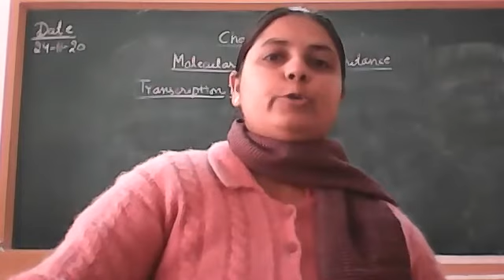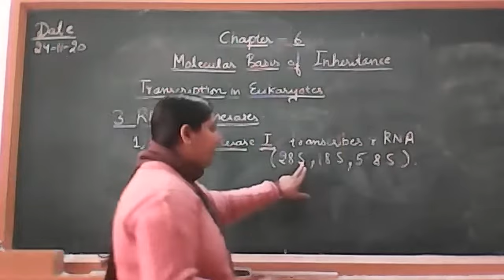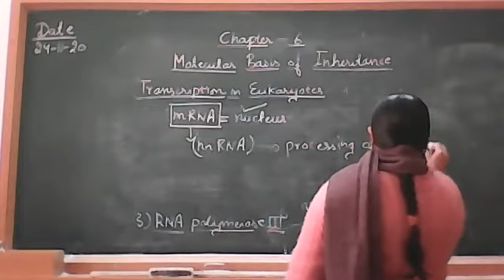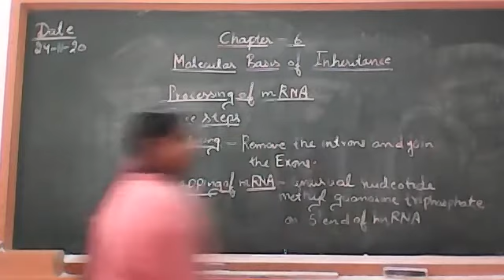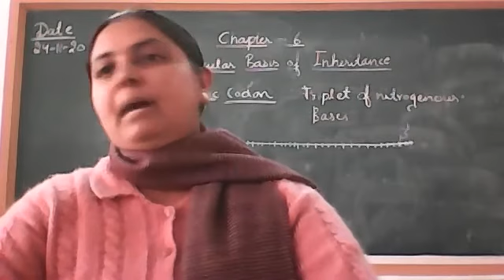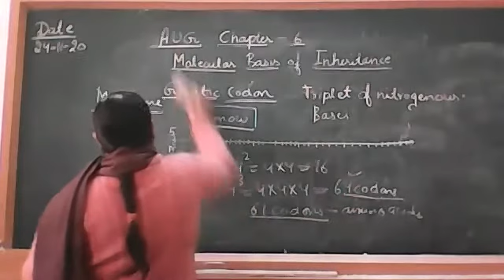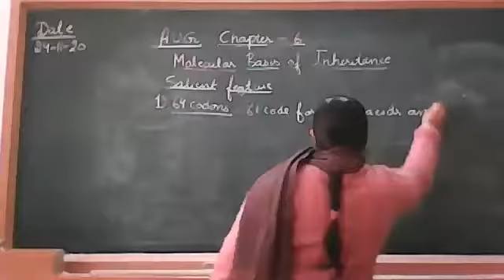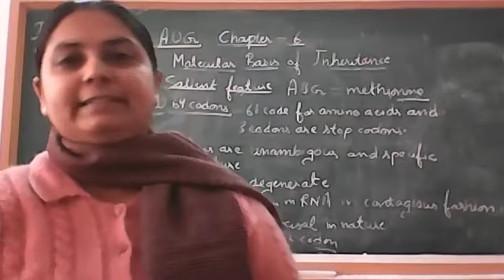CHAPTER 6 MOLECULAR BASIS OF INHERITANCE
TRANSCRIPTION IN EUKARYOTES,GENETIC CODON AND ITS SALIENT FEATURES.